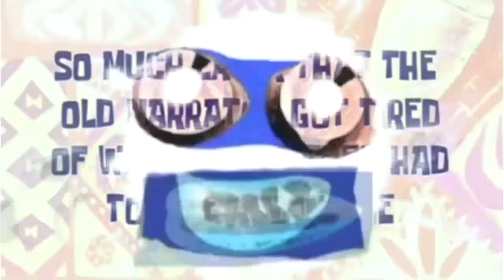Preview 5ZMK Effects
and all the G.J.C. Studios & MFE Logos